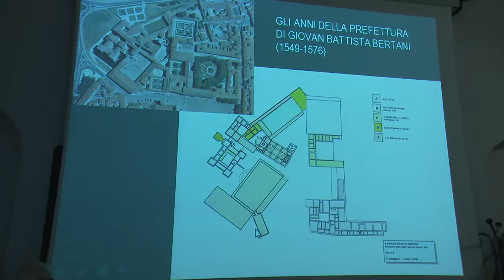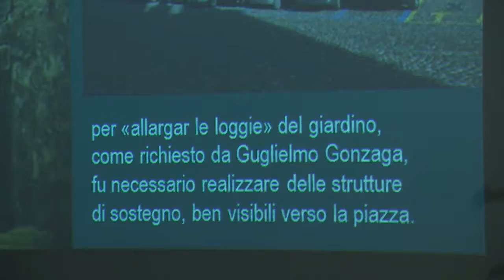I Gonzaga Digitali 3 (Mantova, 01/12/2016)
La terza edizione delle giornate di studio ha trattato il rapporto tra i Gonzaga e gli architetti e urbanisti che operavano a Mantova tra la meta' del Cinquecento e il 1630.